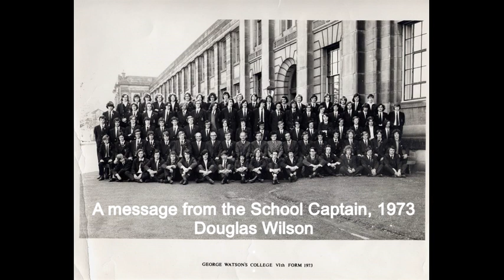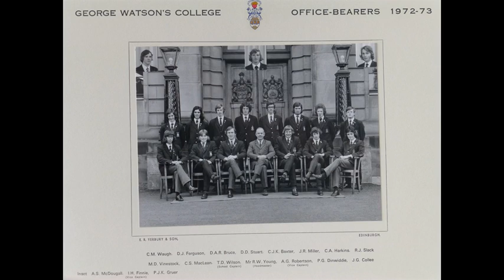George Watson's College (1979) 40th Year Re-Union message from Douglas Wilson (School Captain)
Message from Douglas Wilson (School Captain, 1979) at the George Watson's College 40th Year Re-Union dinner, September 2013